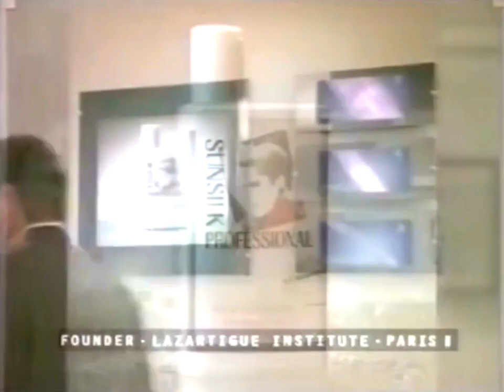Sunsilk Professional Volumising Shampoo 30s - UK, 1992